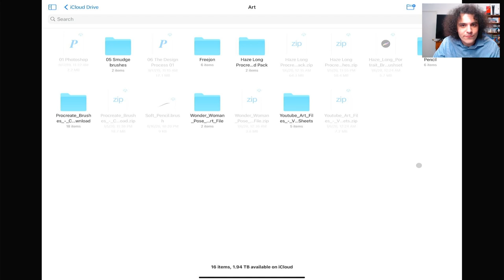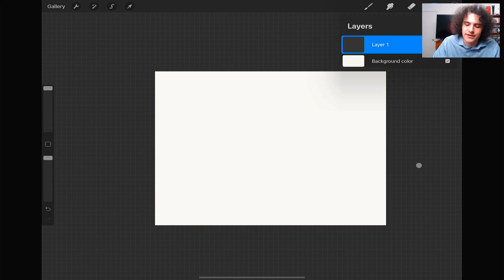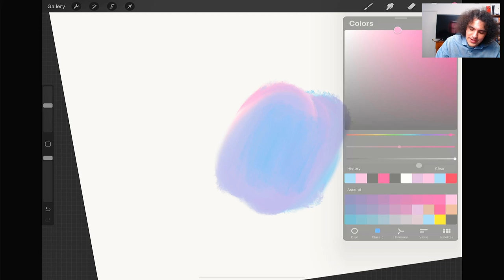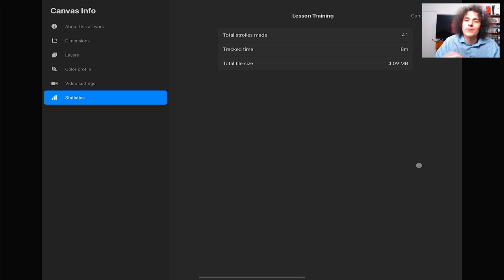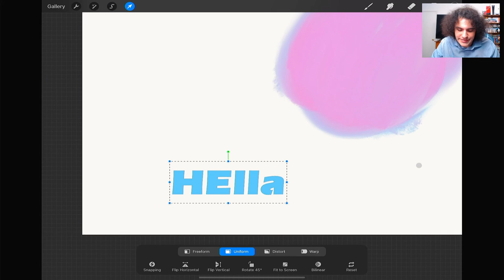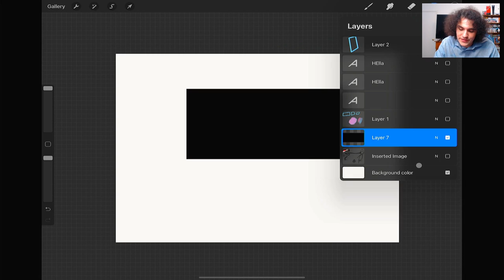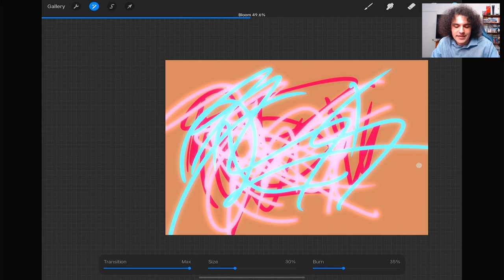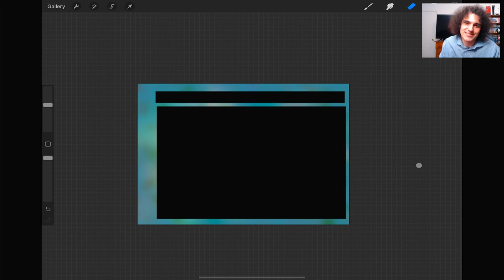Procreate intro training